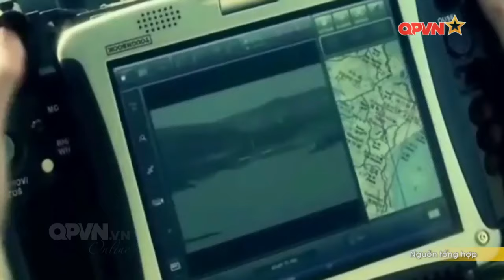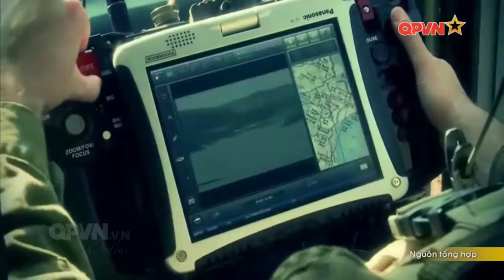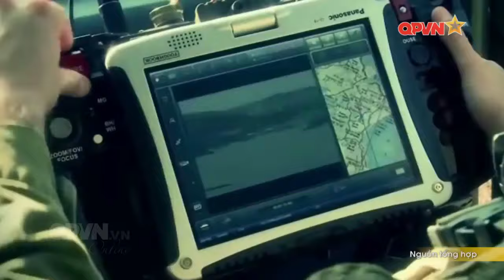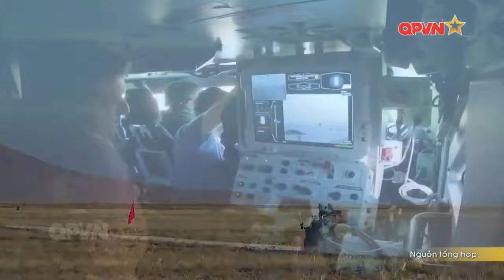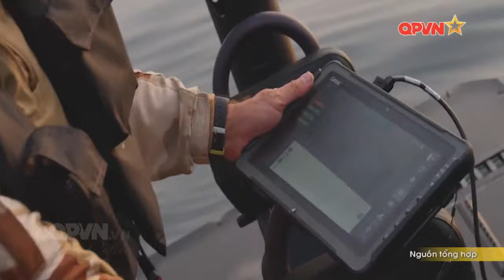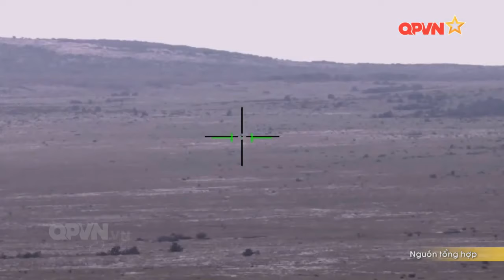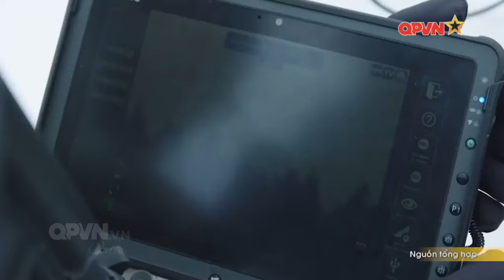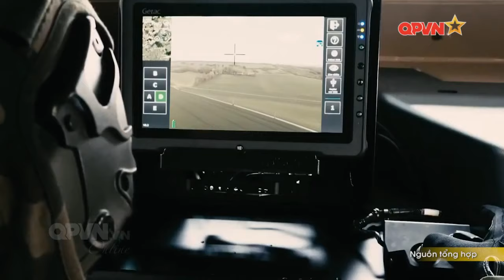Những tên lửa chống tăng có điều khiển mạnh nhất thế giới - Phần 3